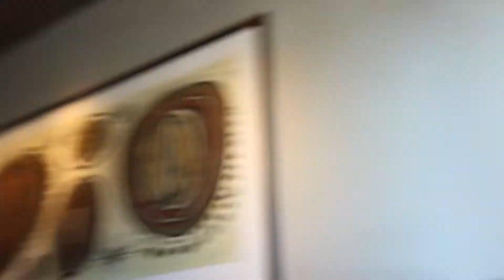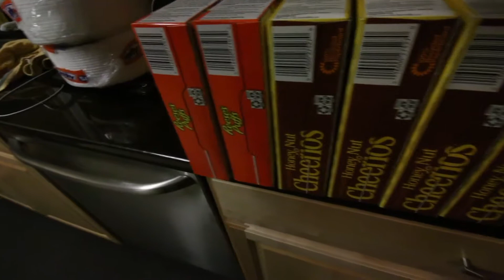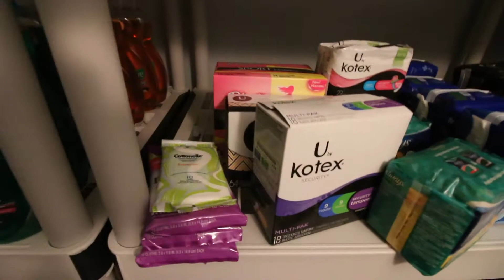We Can Never Relax ( WE GOTTA GET THEM DEALS! )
Hay y'all ! We Are back ! Sorry we haven't posted in foreverrr, we have been hella busy, but we back! :)

Thanks again for watching! Hope our vlogs put a smile on your faces ! Give us a big fat Thumbs up if you liked it! :)

Thank again !

Bringasvega
Realtalkbyklove

Much Love!